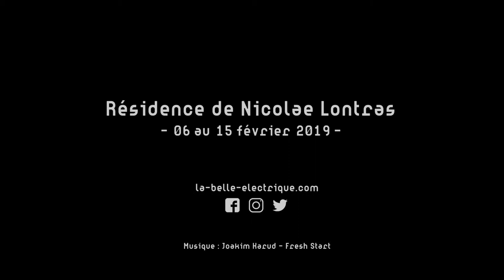Résidence Culinaire - Nicolae Lontras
Retour vidéo sur la résidence du chef roumain (et étoilé) Nicolae Lontras, à l'occasion de la Saison France-Roumanie. Une belle semaine d'échange avec notre chef Arnaud Robert et son commis Robin Laurent !